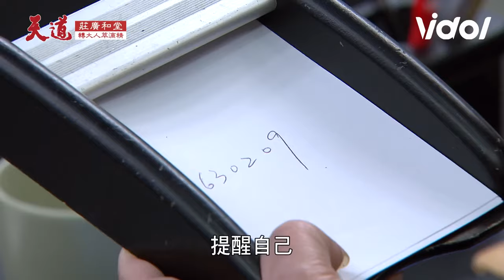天道／彩霞東俊趁重仁腦霧偷金條！心敏起笑見瑩瑩化身厲鬼慫恿報仇｜三立娛樂星聞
★訂閱【女孩要幹嘛】甜寵浪漫戲劇看到飽